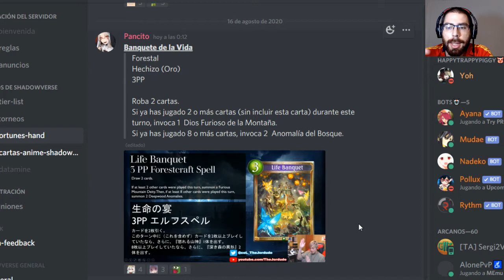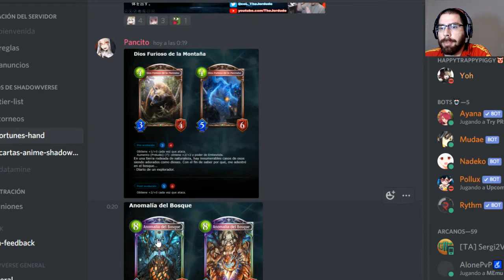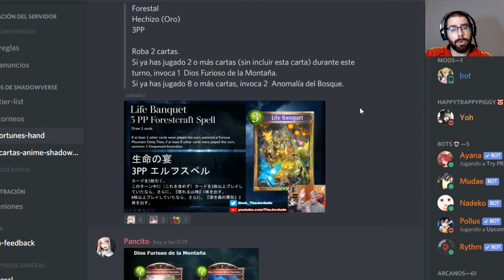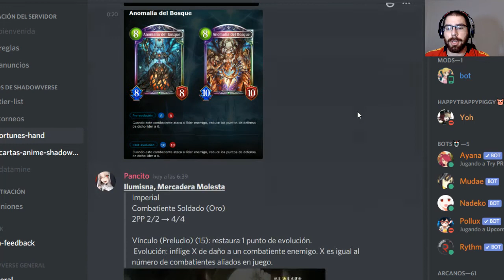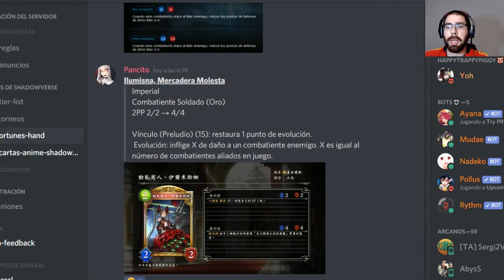Miniexpansión de Agosto! Parte 2 | Fortune´s Hand | Shadowverse en Español